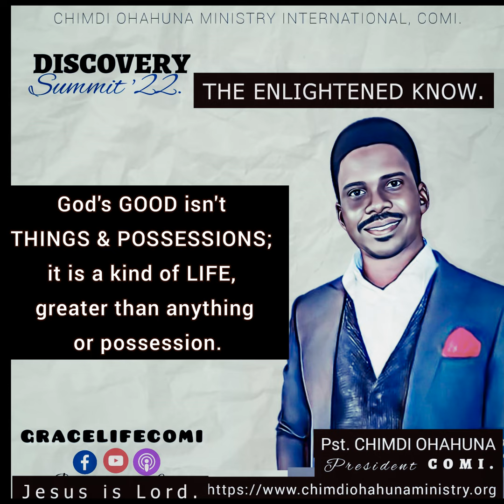DISCOVERY SUMMIT'22| The Enlightened Know. (2)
DISCOVERY SUMMIT| 23rd - 27th MAY 2022| by Pst. CHIMDI OHAHUNA.
Topic: The Eyes of Understanding.
Main Bible Text: Ephesians 1:18-20.
In life, misconceptions are always based on ignorance, and only knowledge disperses ignorance.
One misconception that some saints have is that they do not need to know more about God that is, discover God through His word. Among this class, some believe that knowing more of God through His word is for Theologians while, some believe that they will be held accountable only to the extent of knowledge they possess of God via His word.
The objective of this teaching series is for every believer in Christ to understand the following;

 Why God conceals? (Proverbs 25:2)
 What it means to be enlightened as a Christian.
 Who are the enlightened?
 What does the enlightened know?
  What is the wisdom of God?
  How are the enlightened informed and taught by God?
  The means via which God gives the enlightened understanding.
  What is the hope of the calling of Christ?
  What is everlasting life?
  What brings salvation to Man?
  What and Where is salvation?
  How did Jesus obtain eternal salvation for the saint?

Listen to this great teaching, it will help you receive clarity on how it is vital for every believer to discover God, His glory and investigate into the matters of God by the word of God.
Remain blessed.